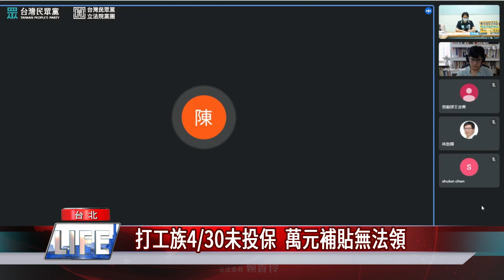勞工 紓困|打工族430未投保 萬元補貼無法領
勞動部針對打工族補貼1萬元的紓困措施，卻規定4/30當天必須有投保，讓許多弱勢勞工無法受惠，台灣民眾黨團召開記者會，呼籲政府應儘速修正相關紓困措施，解救勞工生計的燃眉之急。